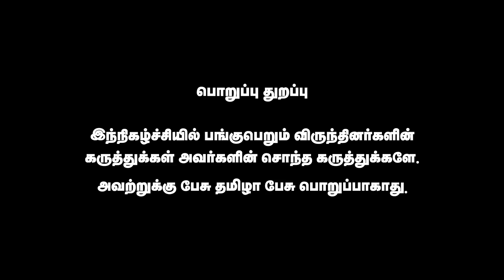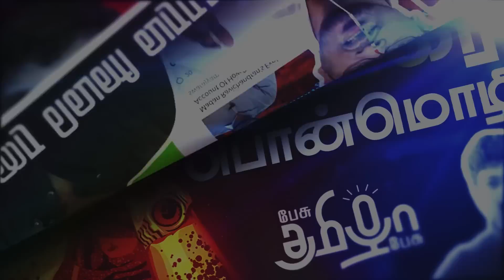Rahul Gandhi கைது சரி | Thuglak Ramesh Latest Interview | Annamalai | Modi | Pesu Tamizha Pesu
நம் செய்தி இணையதளத்தை பின்தொடருங்கள்.
Account name : Dhrona Media
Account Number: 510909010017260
Branch : Chennai chitlapakkam
Bank: City Union Bank
IFSC code: CIUB0000295